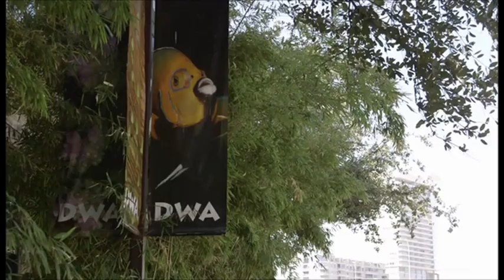Birds@Flamingo's en exotische vogels in een vogelpark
flamingo's en andere exotische vogels in een vogelpark ergens in Amerika